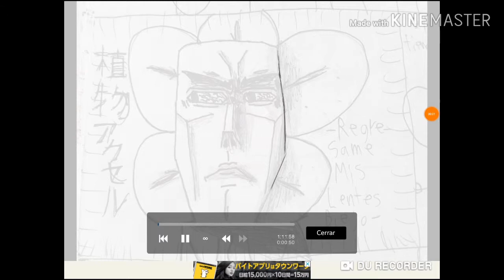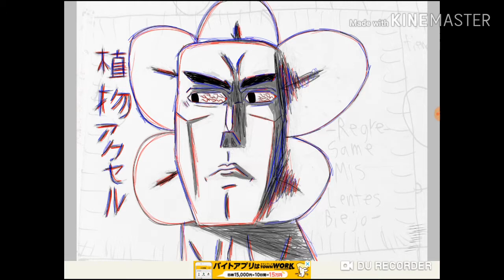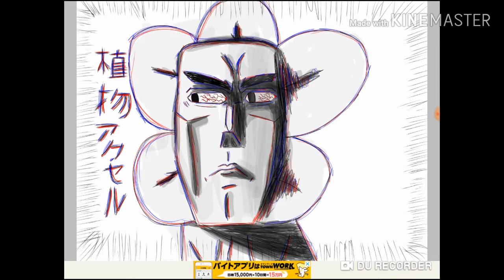Daily Draw Review |Ep 4 | Speed Draw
Mi Twitter: @emiliasooo
Mi Facebook: Emilio Atl
Mi Twitch: Emiliasooo
Mi Youtube: Emiliasooo